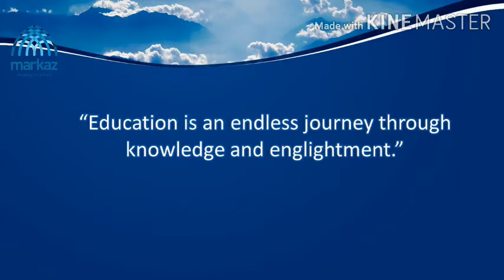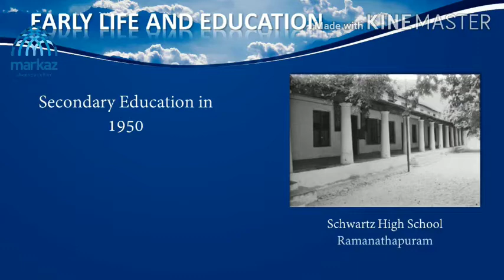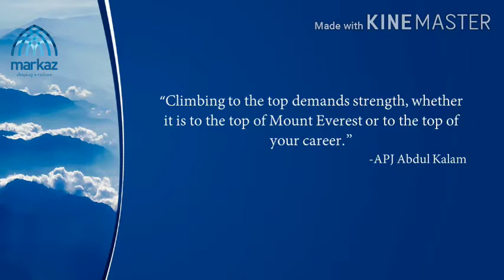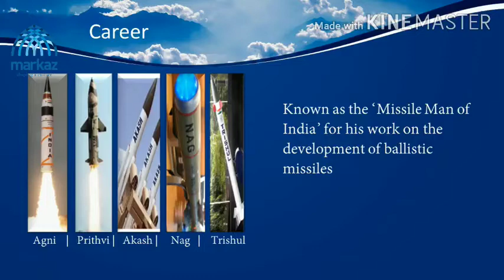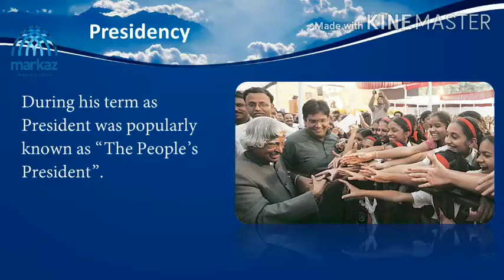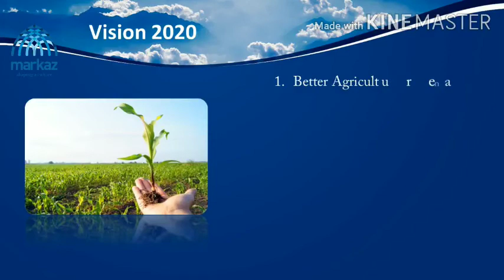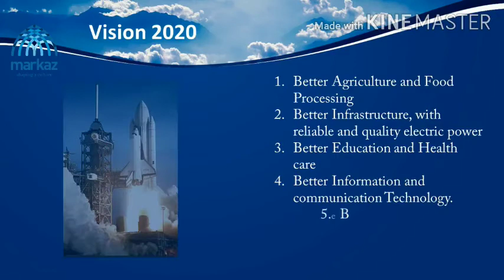Remembrance - Dr APJ Abdul Kalam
Dhaniya - Grade 10(July 27 2020)